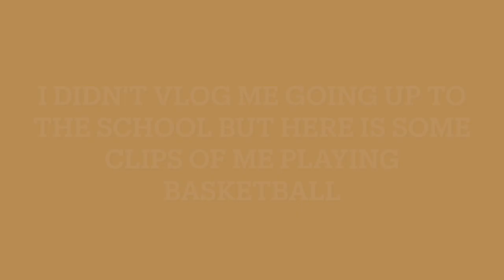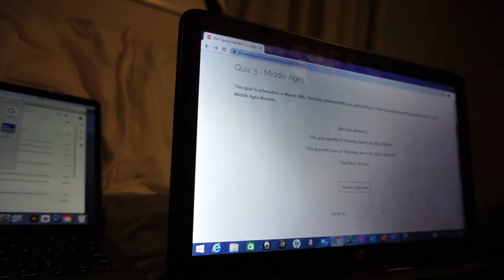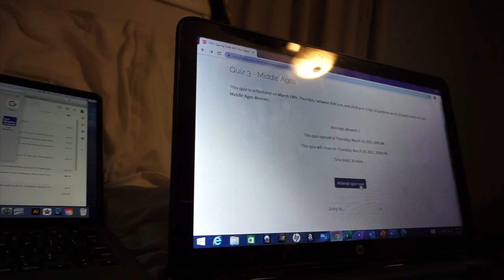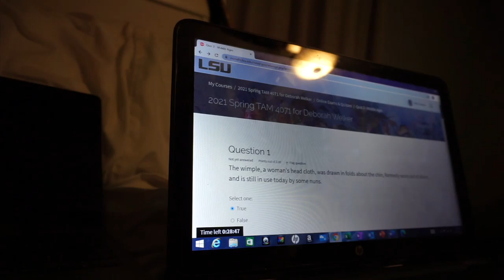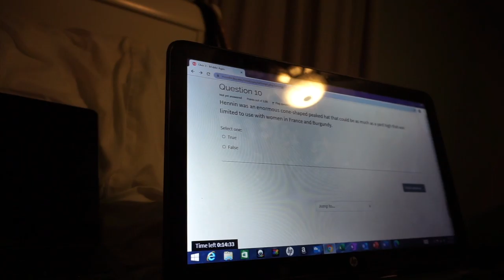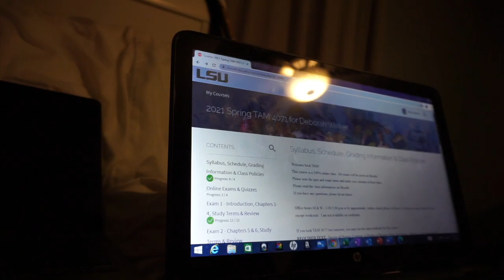MY FIRST VLOG: ZOOM UNIVERSITY | PLAYING BASKETBALL | DRAWING HOMEWORK | TAKING PICS | ETC.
Hello! This vlog is a bit allover the place but please stick with me till I get better at this thing called VLOGGING.